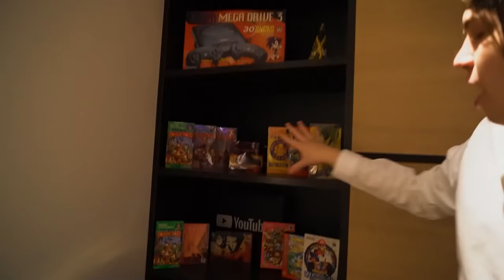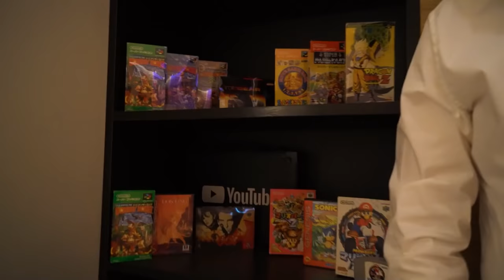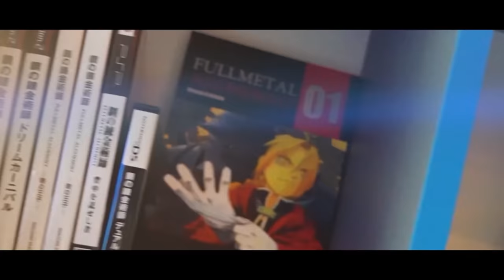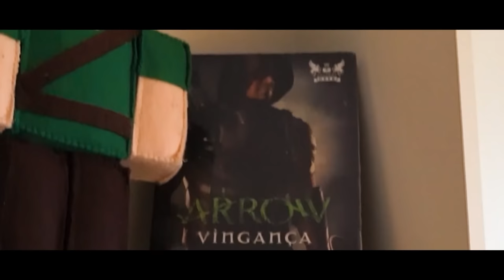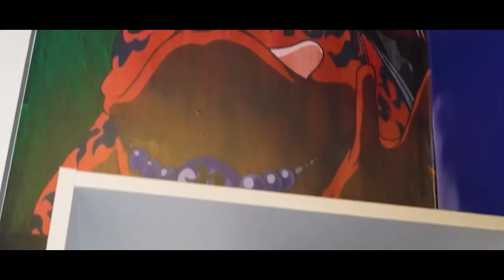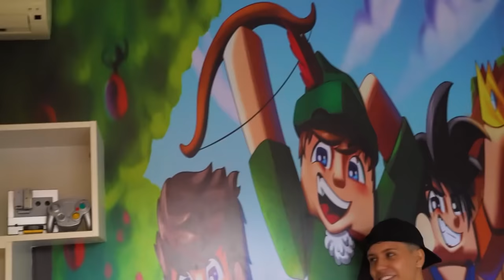NOVA MANSÃO DA FAMÍLIA ARQUEIRA!! (CONHECENDO A NOVA MANSÃO)